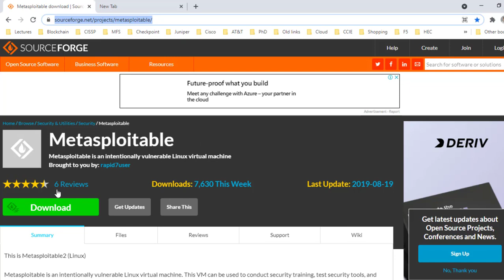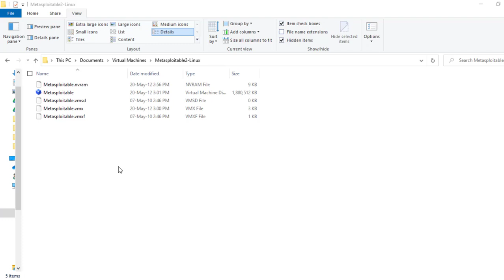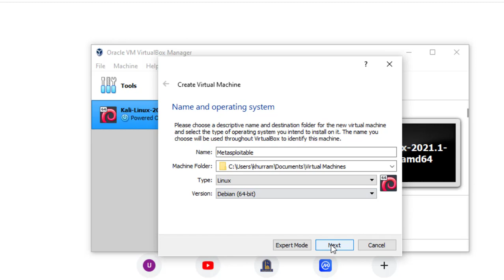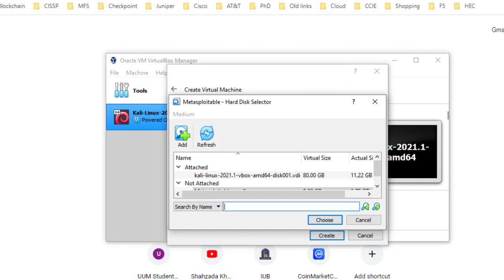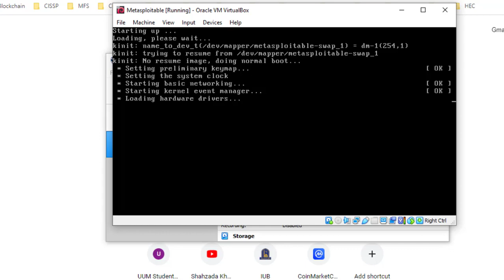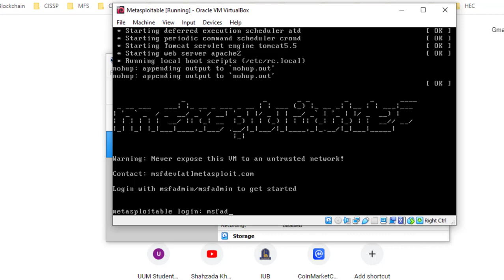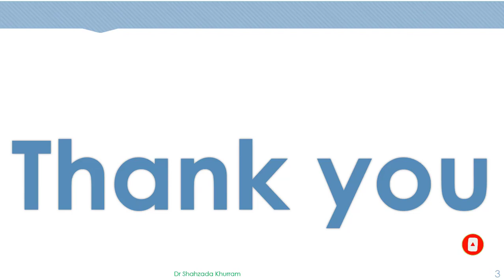How to Install Metasploitable Linux | Lab Setup for Ethical hacking